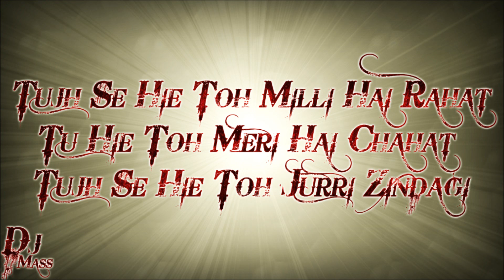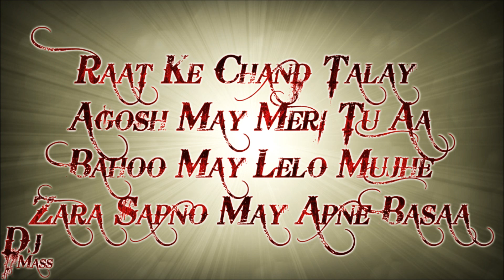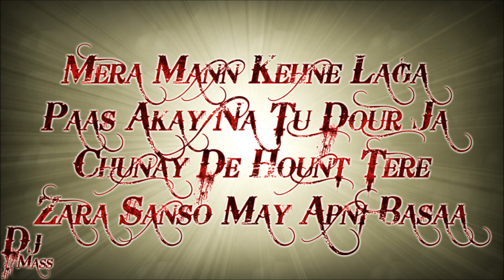Falak Shabir's Mera Mann's Lyrics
Falak Shabir's Mera Mann In "7 Welcome to London"

RELEASING UK ALL OVER ON 9th MARCH 2012

For Latest Updates Join Falak On Facebook ( Official Fan page )

Lyrics :

Tujh Se Hie Toh Milli Hai Rahat
Tu Hie Toh Meri Hai Chahat
Tujh Se Hie Toh Jurri Zindagi

Teri Doorie Hai Kuch Adhurie
Sans Adhi Hai Kuch Hai Purie
Akhon May Hai Kesie Yeh Naamie ?

Mera Mann Kehne Laga
Paas Akay Na Tu Dour Ja
Chunay De Hount Tere
Zara Sanso May Apni Basaa

Mar Mein Jaon Ga Rehna Paon
Ghum Judai Ka Seh Na Paon
Hai Tujhe Pyar Ka Waasta

Raat Ke Chand Talay
Agosh May Meri Tu Aa
Bahoo May Lelo Mujhe
Zara Sapno May Apne Basaa

To Know What Latest On Youtube's Channel